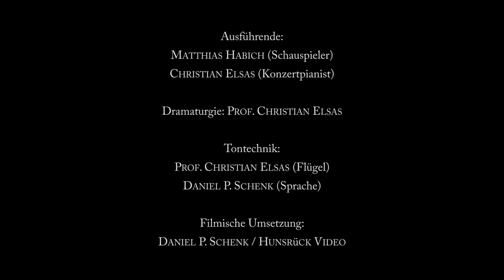"Eulenspiegeleien I" mit Matthias Habich und Christian Elsas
Matthias Habich/ Christian Elsas: Christian Morgenstern Die Mausefalle/ Edvard Grieg Notturno (Lyrische Stücke Nr.33 op.54)

Literarisch-musikalische Veranstaltung "Eulenspiegeleien" mit Matthias Habich und Christian Elsas. Ausschnitt eines Liveauftritts in der Stadthalle Homberg/ Efze.

Christian Elsas, Claude Debussy Clair de lune (aus Suite bergamasque)
Christian Elsas, Claude Debussy La fille aux Cheveux de lin (Préludes pour piano Bd.1, Nr.8)
Christian Elsas, Edvard Grieg Notturno (Lyrische Stücke Nr.33 op. 54)
Christian Elsas, Frédéric Chopin Prélude c-Moll op.28, 20
Christian Elsas, Erik Satie Gnossienne Nr.1
Claude Debussy Clair de lune (aus Suite bergamasque), Christian Elsas Piano
Claude Debussy La fille aux Cheveux de lin (Préludes pour piano Bd.1, Nr.8), Christian Elsas Piano
Edvard Grieg Notturno (Lyrische Stücke Nr.33 op. 54), Christian Elsas, Piano
Frédéric Chopin Prélude c-Moll op.28, 20, Christian Elsas, Piano
Erik Satie Gnossienne Nr.1, Christian Elsas, Piano
Clair de lune (aus Suite bergamasque), Claude Debussy Christian Elsas Piano
La fille aux Cheveux de lin (Préludes pour piano Bd.1, Nr.8), Claude Debussy Christian Elsas Piano
Notturno (Lyrische Stücke Nr.33 op. 54), Edvard Grieg Christian Elsas, Piano
Prélude c-Moll op.28, 20, Frédéric Chopin Christian Elsas, Piano
Gnossienne Nr.1, Erik Satie Christian Elsas, Piano
Christian Elsas spielt Claude Debussy
Christian Elsas spielt Erik Satie
Christian Elsas spielt Frédéric Chopin
Christian Elsas spielt Edvard Grieg